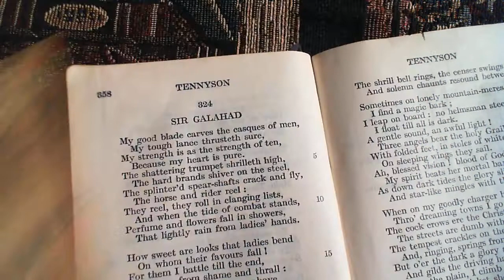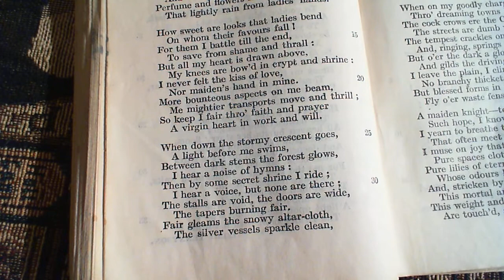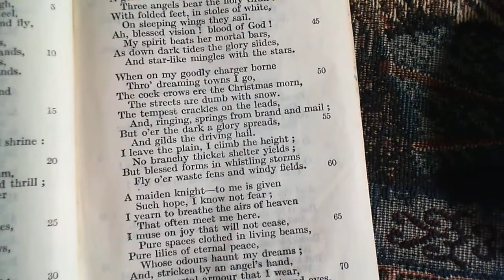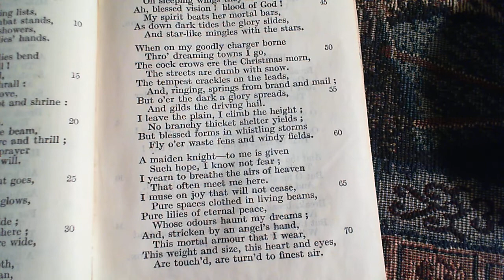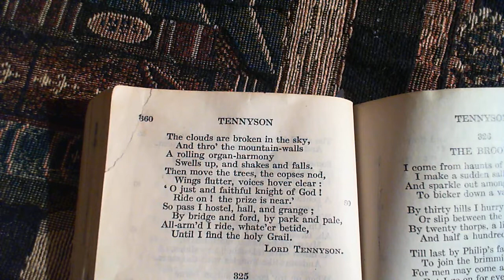Sir Galahad - Lord Tennyson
324 Sir Galahad
The three-hundred and twenty-fourth poem in the collection.